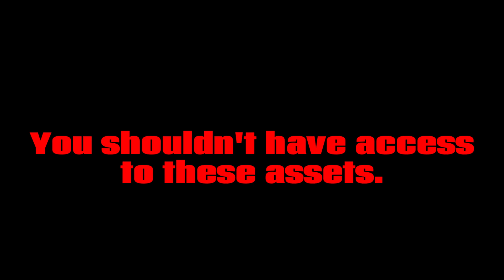Ceratosaurus Courtship Tape.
I don't know how but, they found me out. I will keep posting these till I recover any more. I live on this island and I work for Phoenix Co. As far as I have seen these dinos I never got to see their behavior and I hope this helps you all to understand them as well.

Welcome to..
The Safe Haven project.